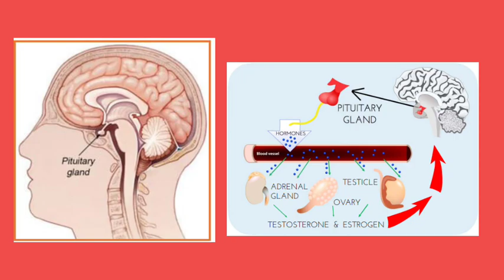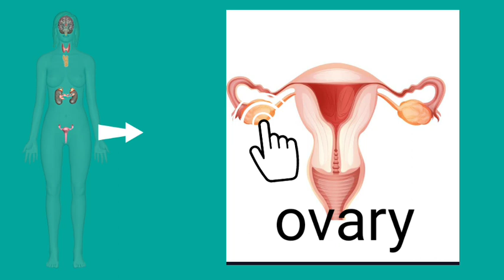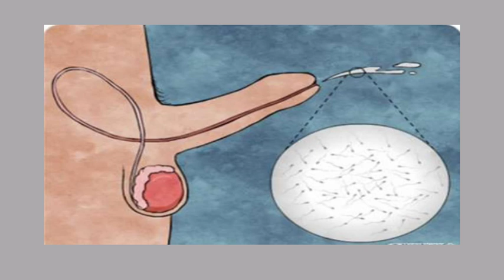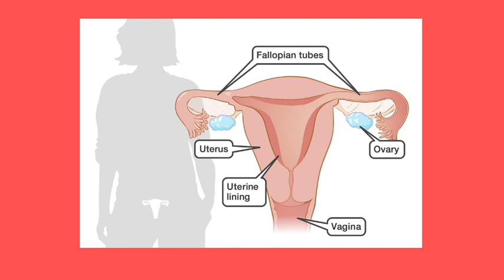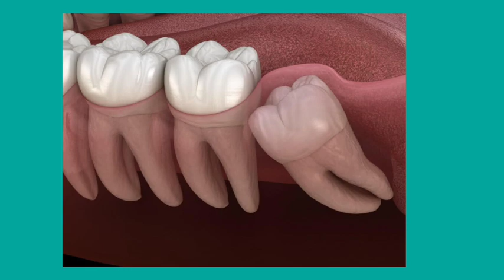Puberty, sex education..in Hindi By Sex Education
*When puberty occurs
*Hormonal secretion
*Sex
*Physical changes
*Growth development
*Sexual development
*Ejaculation occurs
*Wet dreams/ Nightfalls
*Menstruation beginning
*Social & Emotional changes
*Responsibilities during puberty..